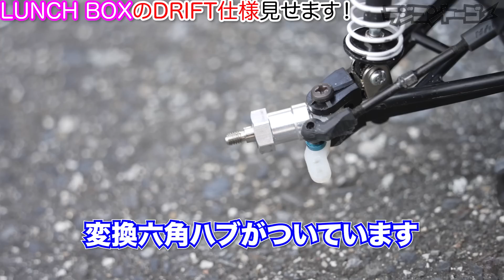タミヤランチボックスを本気でドリフトさせる動画【ラジコン】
ワイルドウイリーの時は大変だったな〜

皆さんのノウハウがあってこそですね

1/12 XBシリーズ No.49 XB ランチボックス 2.4GHz プロポ付き 塗装済み完成品 57749

RC TOGO
OPEN 10:00 - 22:00
CLOSED: Thursday